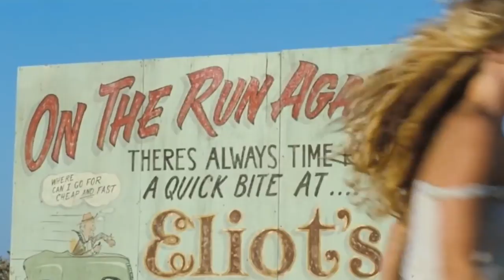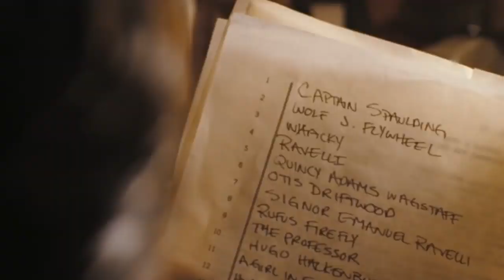THE DEVIL'S REJECTS Clips - Part One (2005) Rob Zombie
After a raid on the rural home of the psychopathic Firefly family, two members of the clan, Otis (Bill Moseley) and Baby (Sheri Moon Zombie), manage to flee the scene. Heading to a remote desert motel, the killers reunite with Baby's father, Capt. Spaulding (Sid Haig), who is equally demented and intent on maintaining their murder spree. While the trio continues to torment and kill various victims, the vengeful Sheriff Wydell (William Forsythe) slowly closes in on them.